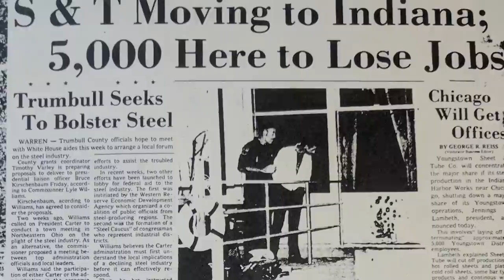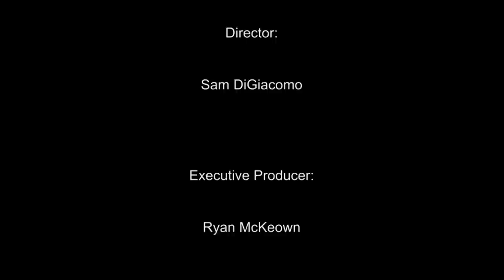Youngstown - Black Monday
Youngstown Ohio changed forever after the mass closing of the steel mills forced thousands to find new jobs, or new homes.
Director: Sam DiGiacomo
Executive Producer: Ryan Mckeown